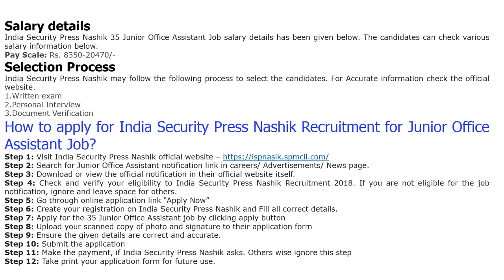India Security Press Nashik Recruitment 2018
How to apply for India Security Press Nashik Recruitment for Junior Office Assistant Job?
Step 2: Search for Junior Office Assistant notification link in careers/ Advertisements/ News page.
Step 3: Download or view the official notification in their official website itself.
Step 4: Check and verify your eligibility to India Security Press Nashik Recruitment 2018. If you are not eligible for the job notification, ignore and leave space for others.
Step 5: Go through online application link “Apply Now”
Step 6: Create your registration on India Security Press Nashik and Fill all correct details.
Step 7: Apply for the 35 Junior Office Assistant job by clicking apply button
Step 8: Upload your scanned copy of photo and signature to their application form
Step 9: Ensure the given details are correct and accurate.
Step 10: Submit the application
Step 11: Make the payment, if India Security Press Nashik asks. Others wise ignore this step
Step 12: Take print your application form for future use.
Salary details
India Security Press Nashik 35 Junior Office Assistant Job salary details has been given below. The candidates can check various salary information below.
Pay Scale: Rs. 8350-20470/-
Selection Process
India Security Press Nashik may follow the following process to select the candidates. For Accurate information check the official website.
Written exam
Personal Interview
Document Verification

India Security Press Nashik Junior Office Assistant Age limit
To apply India Security Press Nashik job, the candidates required to attain following age limit. The notified aged candidates only can able to apply for the job vacancy. check the age limit details below.
Candidate’s Age Limit Should be between 18 Years to 28 years.
Age Relaxations
SC/ST: 5 Yrs
OBC: 3 Yrs
Persons with Disabilities: 10 Yrs
SC/ST PWD: 15 Yrs
OBC PWD: 13 Yrs
For more reference kindly check the India Security Press Nashik official notification 2018.
India Security Press Nashik Application fees, Exam fees, Salary & Selection Process
Application Fees
To apply for the 35 Junior Office Assistant job in India Security Press Nashik the candidates requested to pay the application fees by notified mode. The payment mode may be both online/offline. Here below the caste wise application fee payment details are given below.
General/OBC: Rs.200/-
ST/SC/Ex-s/PWD: Nil